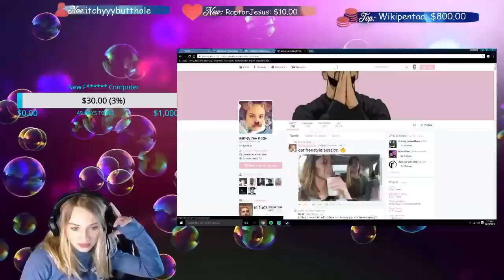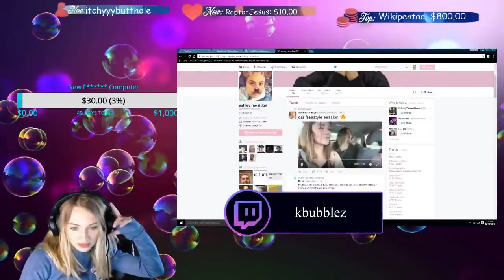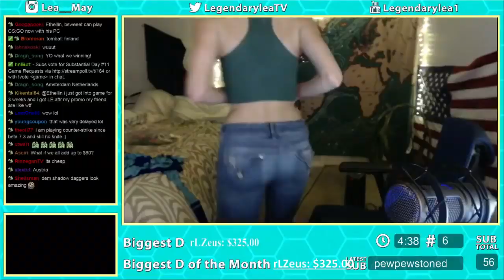Ultimate Girl live stream fails